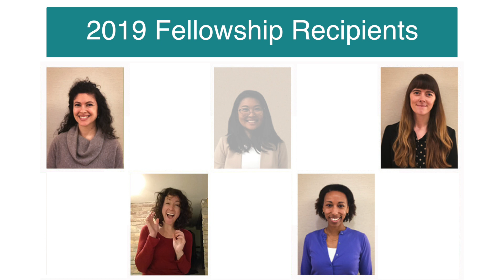Soroptimist of Novato PSA